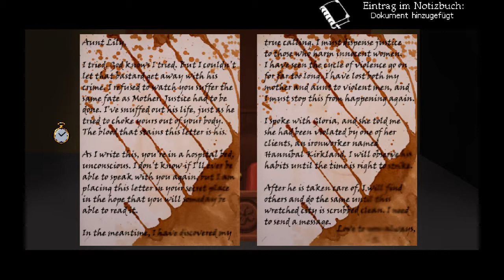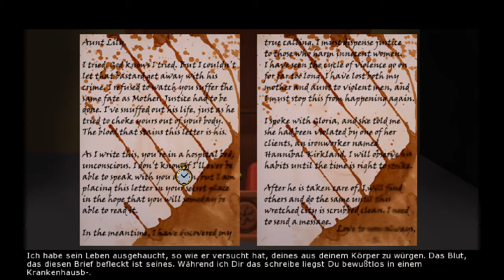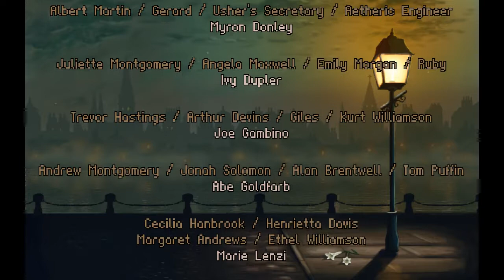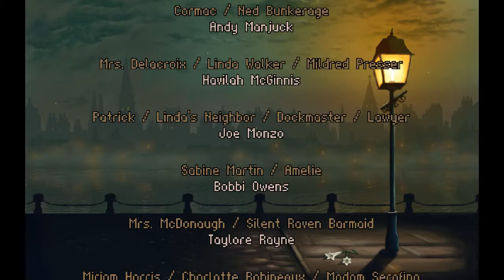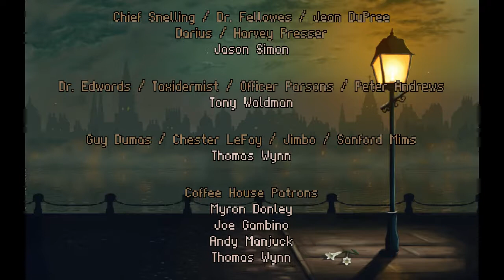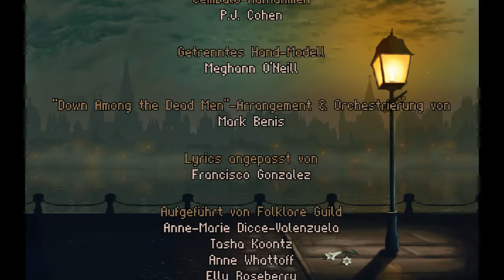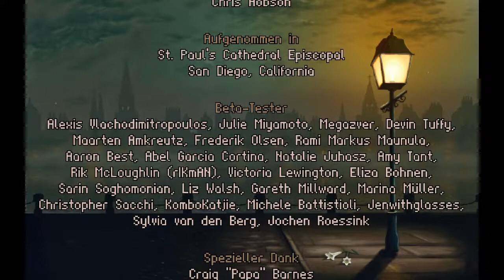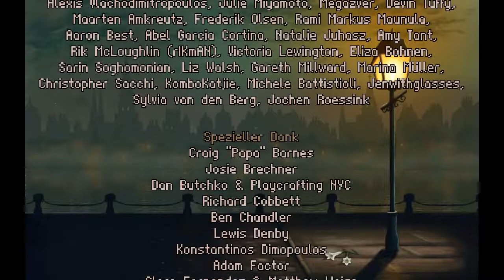Ruhe in Frieden 🕵️‍♂️ Lamplight City [#021 - ENDE]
German Gameplay: Lamplight City